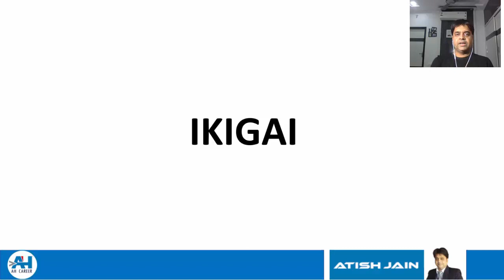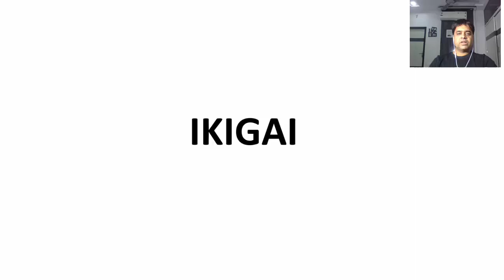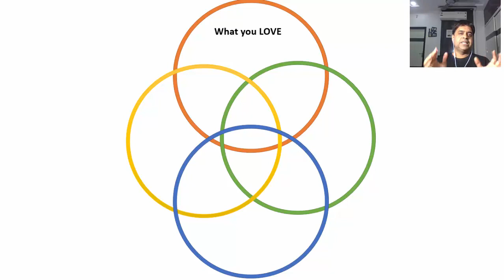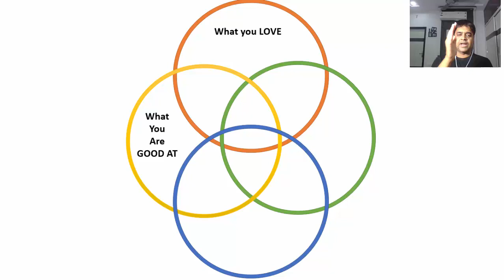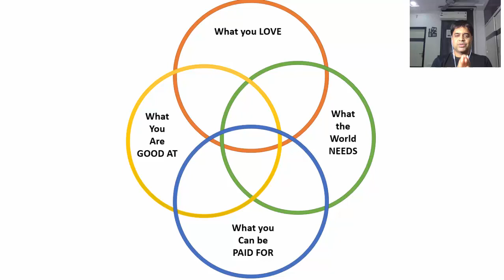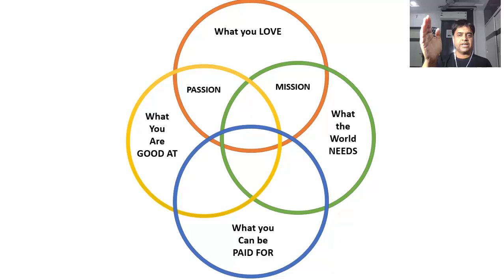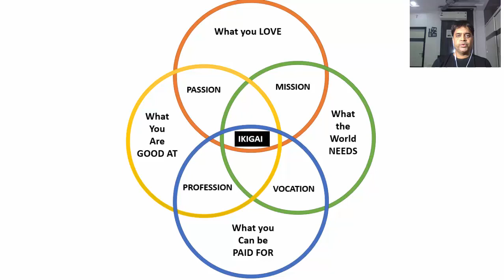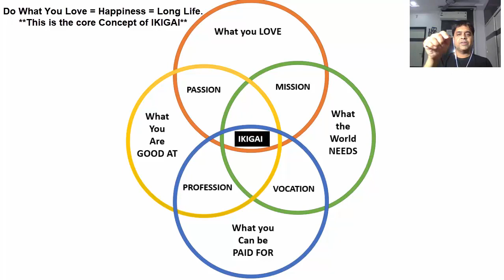What is Your IKIGAI | Japanese Concept for Happy & Long Life | I Found My IKIGAI | What About Yours?